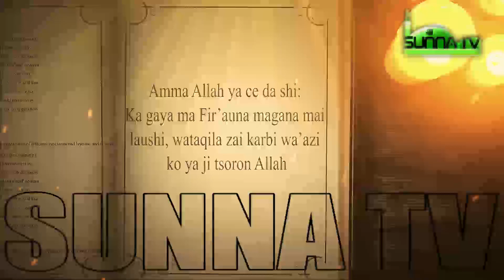012 DUNIYA MAKARANTA